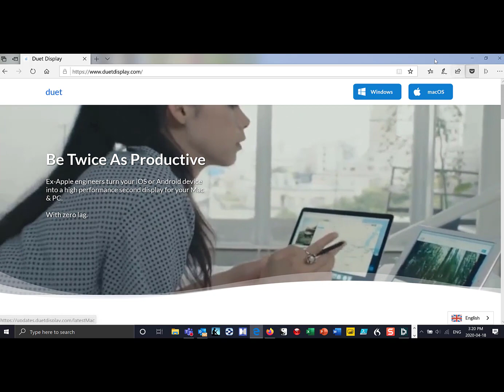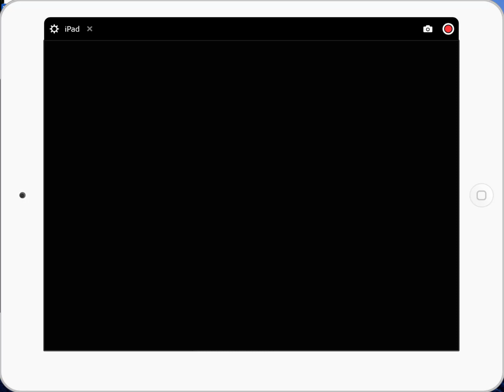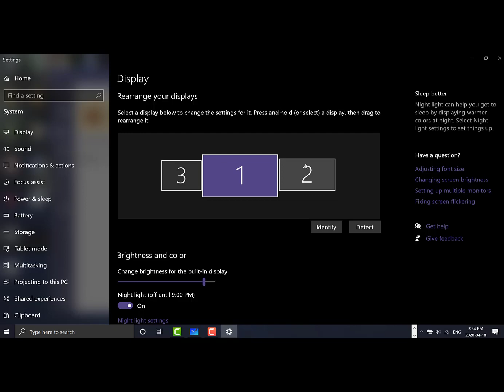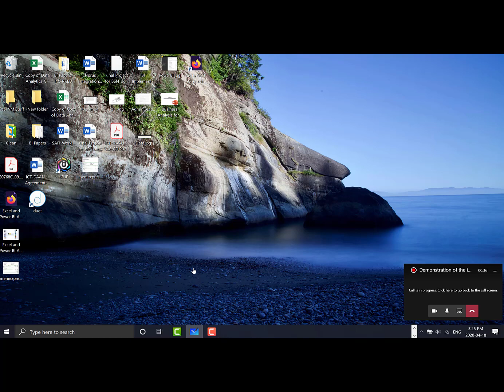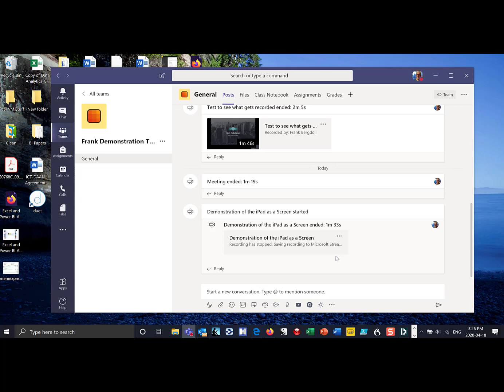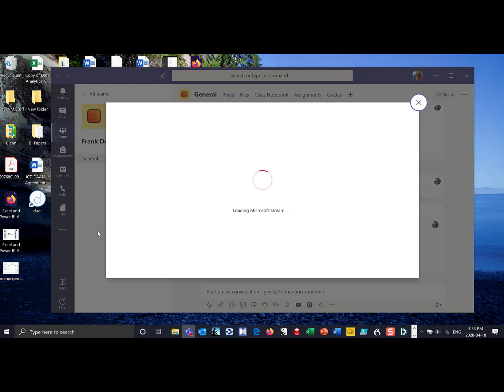Microsoft Whiteboard - Using your iPad as a Whiteboard in Microsoft Teams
You can use your iPad as a Whiteboard in your Microsoft Team meetings.
By making your iPad a secondary display, running the Whiteboard App on it, Sharing it in Teams - you have a way to use your iPad and Apple pencil to work/draw more easily on the whiteboard while meeting.

It also captures your work when you record the Team meeting.

Did you know I have courses on SkillShare? Along with hundreds of other courses by others.

Learning and Technology is about helping students and teachers improve their learning by leveraging technology tools. Whether remote teaching, distance learning, or in the classroom - we can use technology to enhance our skills. This channel is dedicated to developing teaching and personal productivity when it comes to learning and technology.

I now have an Amazon Page where I post links to products, books, and resources that I think might interest my viewers (if you do buy anything it does help support the channel).